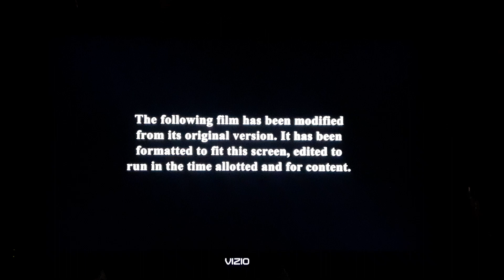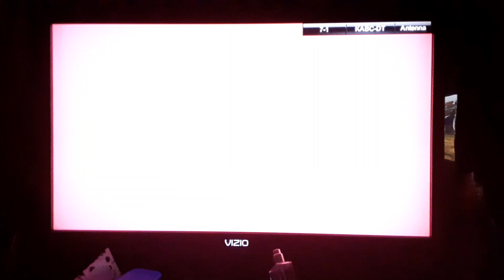Opening to The Karate Kid (2010) on Univision 34-1 KMEX-DT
Recorded Back on 8/12/23.